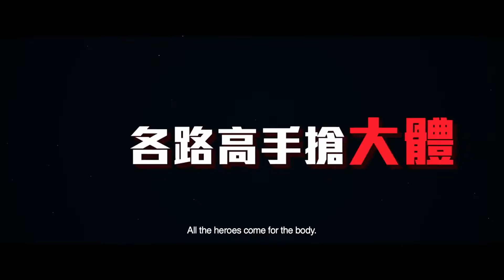方季惟:2019年7月26日電影[大體臨門]全台上映